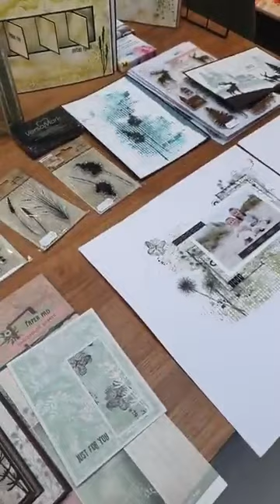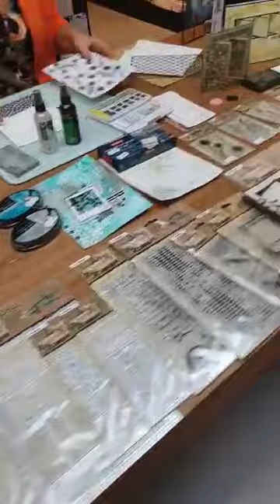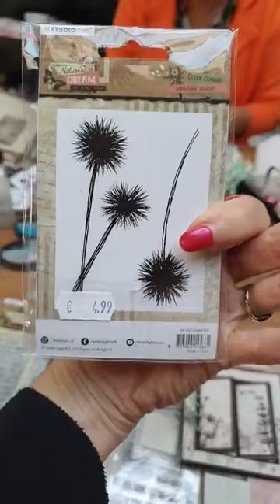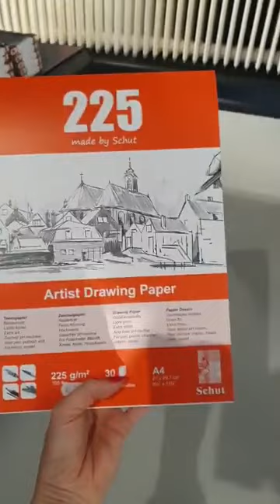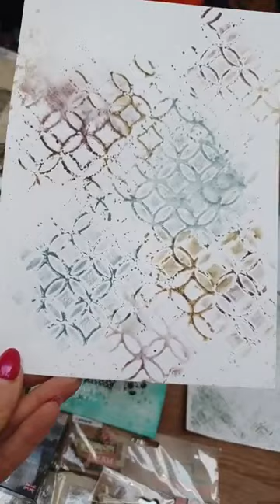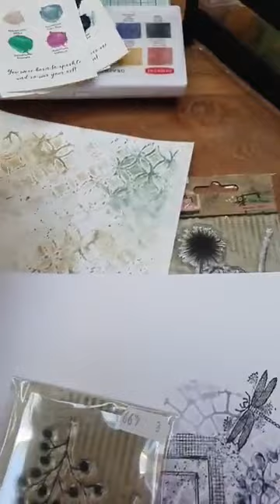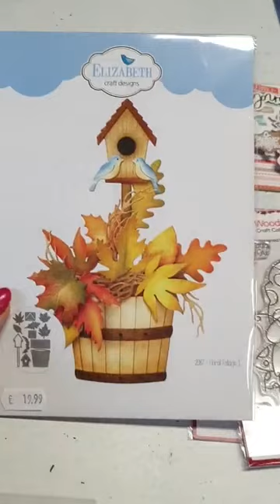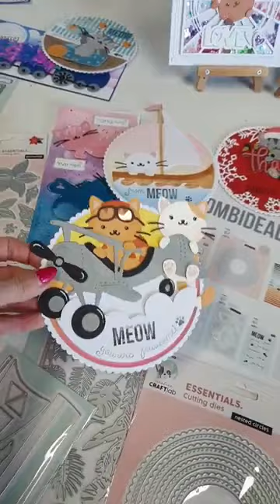Nature's Dream met Annette - deel 2